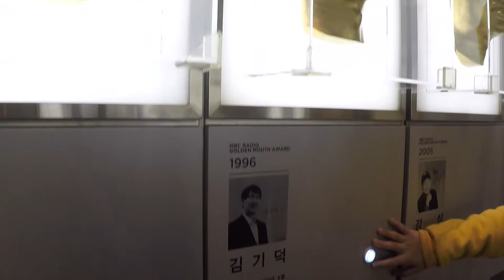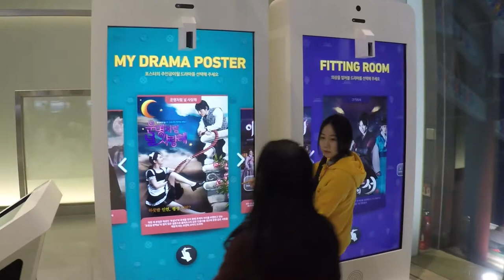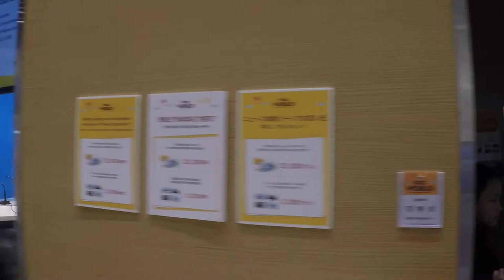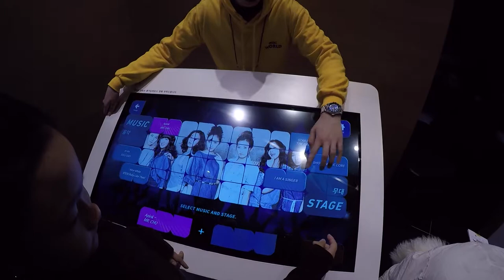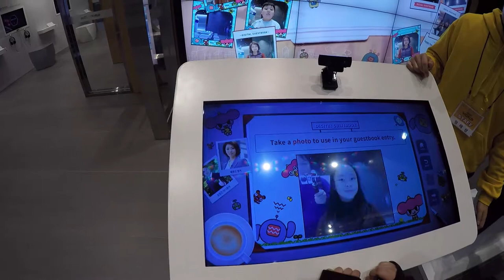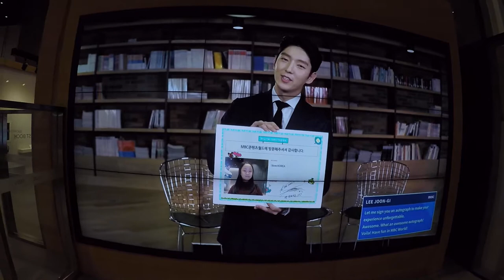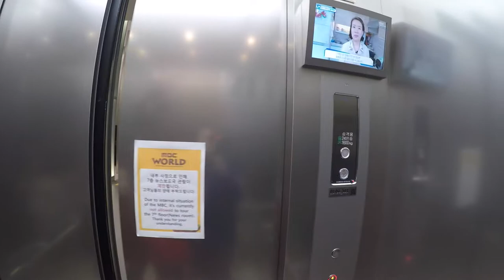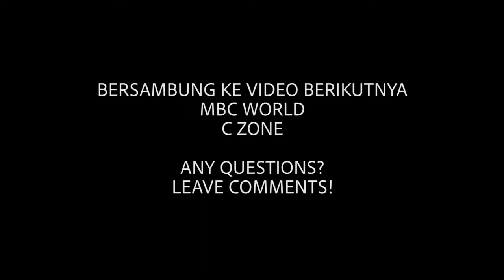DAY 3 - MBC WORLD - SEOUL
Hari ketiga perjalanan kami ke Korea, kami pergi ke MBC World.
Ada pertanyaan mengenai MBC World? Tinggalkan komentar ya.